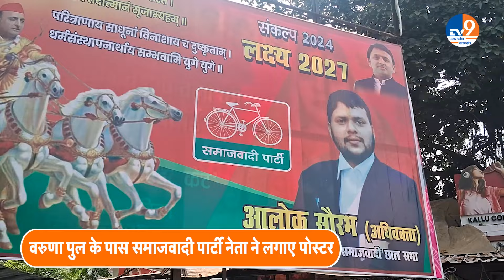Lucknow से Varanasi पहुंचा पोस्टर वार का दौर, सपाई ने लगवाया गीता उपदेश पर पोस्टर और उसमें..।TV9UPUK